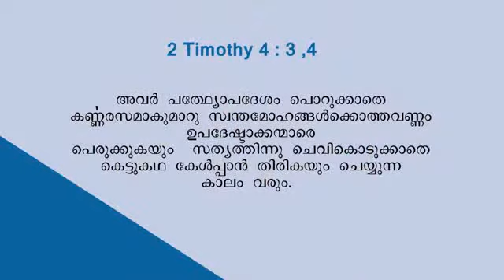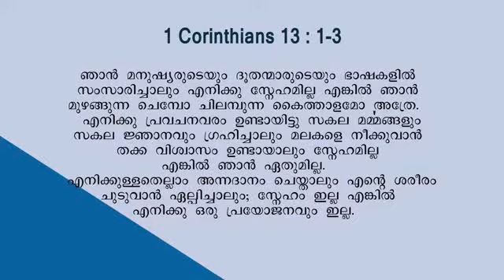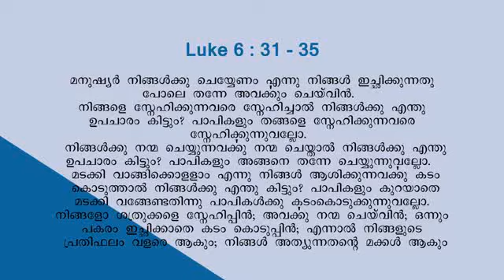Revival Media Ministry message in Harvest TV by Pr. Philip Abraham, CGI.